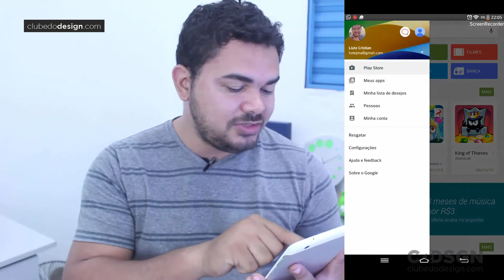VídeoCast #6 - Dicas para conquistar e manter bons clientes - Parte 2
Em mais um VídeoCast vou falar sobre como ser um profissional freelancer de sucesso e conquistar e manter bons clientes. Neste vídeo você verá a importância de investir em conhecimento, seja ele adquirido através de cursos, feiras ou livros.

Veja ainda algumas dicas de como encontrar livros gratuitos no Google Play.